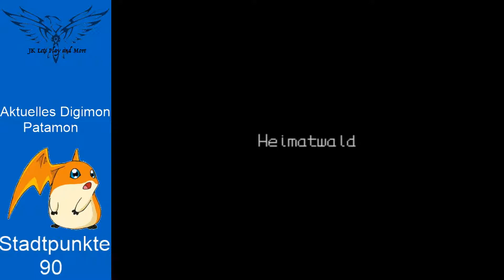Lets Play Digimon World #119 Ärger mit Youtube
Livestream immer Freitag auf YouTube